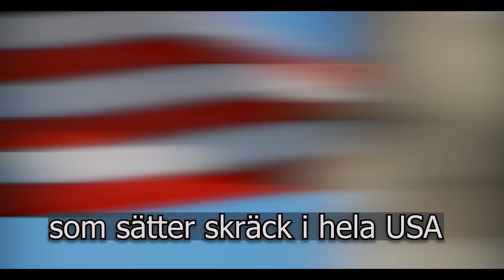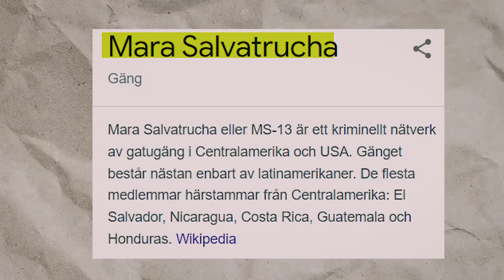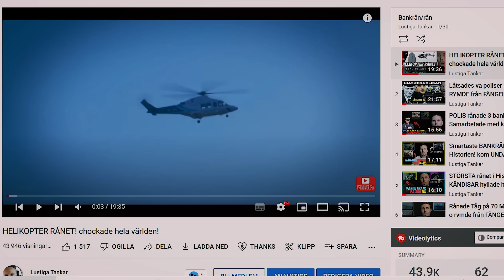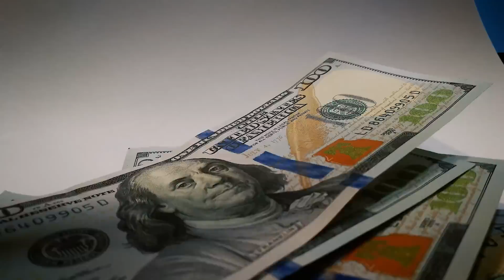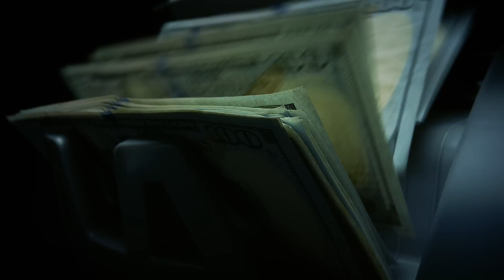VÄRLDENS farligaste gäng ( MS 13)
Vill du se videon innan alla andra o även stötta mig? Gå då in på

I denna minidokumentär kommer jag prata om ms 13. Många känner till dom men inte alla. Dom är klassade som världens farligaste gäng och är bland dom största i världen. Men varför är dom så kända? Både i fängelse och utanför?

lustigatankar - tiktok
Joohan_hakansson - instagram

Tack till  er som stöttar min kanal.
Ann-sofie Eriksson,
Cassandra Berg
Jesper Q Lundahl